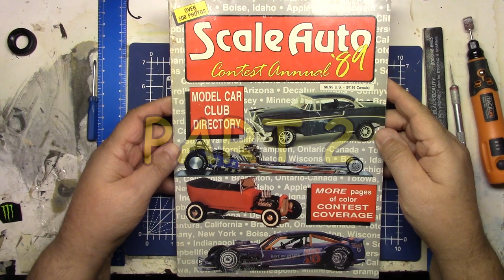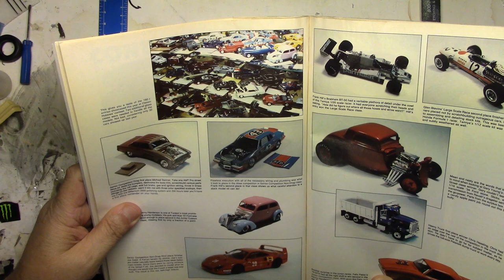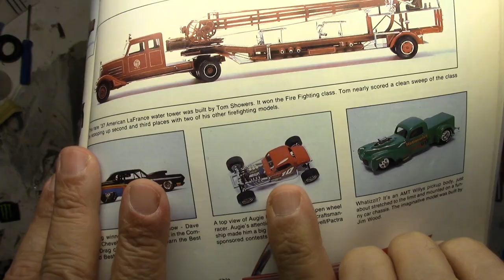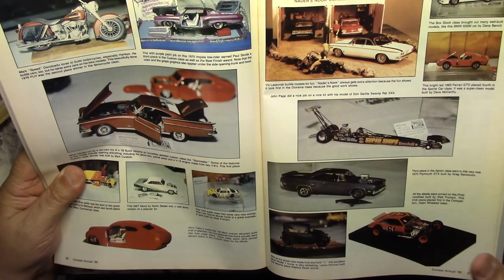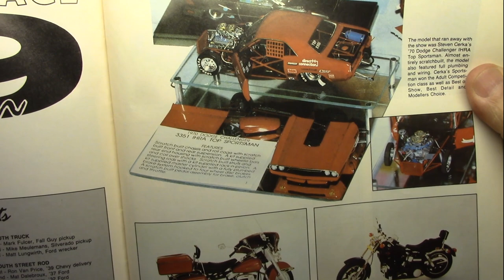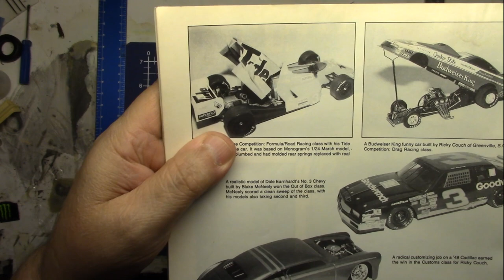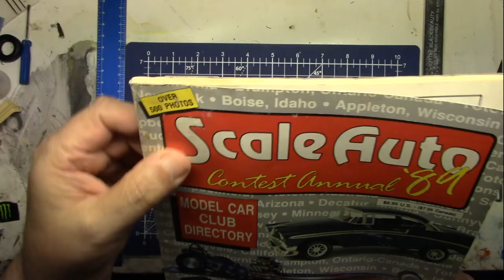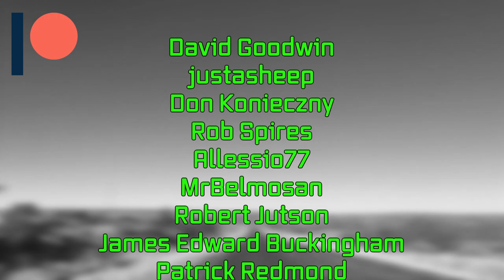Scale Auto Enthusiast A Retrospective Part 2 (#8 .2) Ep.323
This is Part 2 of taking a look at the Contest Annual from 1989.
L.C.

Channel Merch

Cashew Cosplay

Denise Void

AZLeo Valor